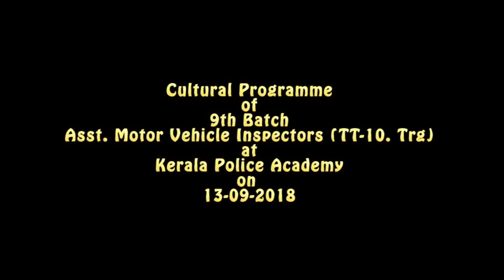cultural programme of AMVI on 13-09-2018 at Kerala Police Academy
Trainng Team 9